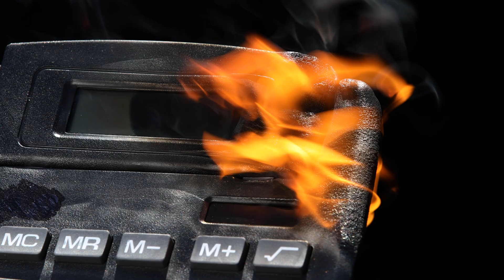Melting | Nice Content | Tatered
Some people just want to watch the world burn.

Music is "The Cemetery Kates" by Kid606

NICE CONTENT:
Look at it. Nice, isn't it? So nice.

Tatered. Tots!
36,000 years ago our ancestors, warmed and lit by fire stolen from Prometheus, painted pictures of bison and cattle in the caves of Altimira in northern Spain.